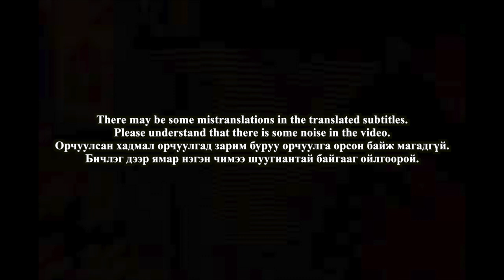🇲🇳🇰🇷🔥Korean Hiphop Junkie react to B Tamir - Mad Suey (MGL/ENG SUB)